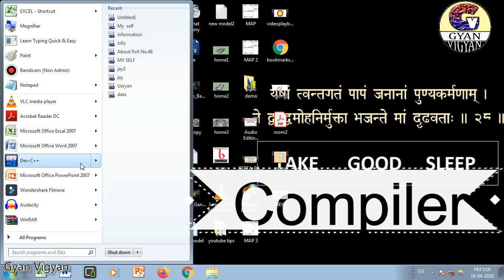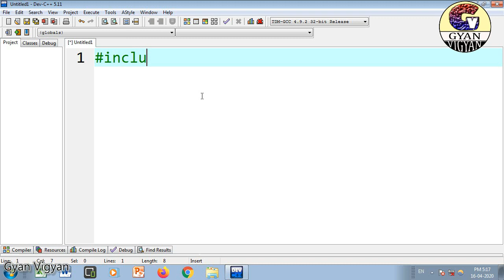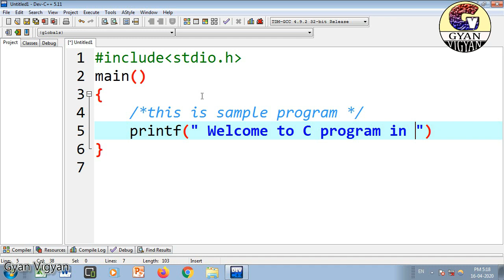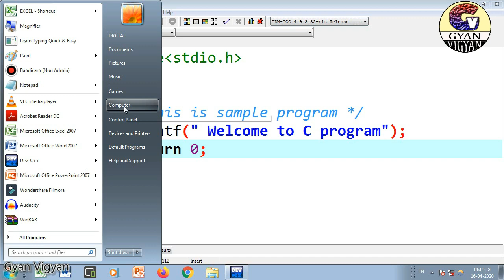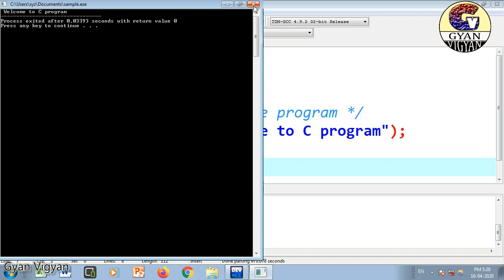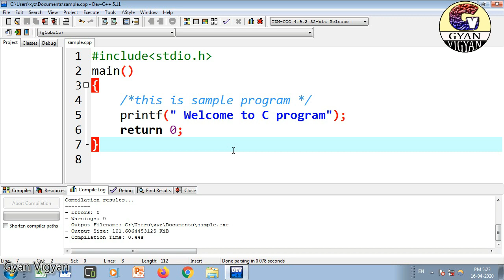Best free C language compiler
This video is created about dev c++ tutorial for beginners and dev c++ programming tutorial.

There are lots of IDE for Development of  programs. but sometime beginners confuse about compilers software. so this video will help him to know programming tutorial step by step in dev c++.

Dev-C++ is a free full-featured integrated development environment (IDE) distributed under the GNU General Public License for programming in C and C++. this vidoe is in hindi language.